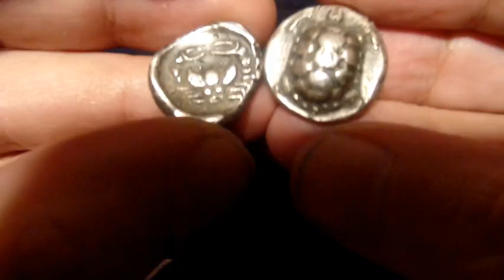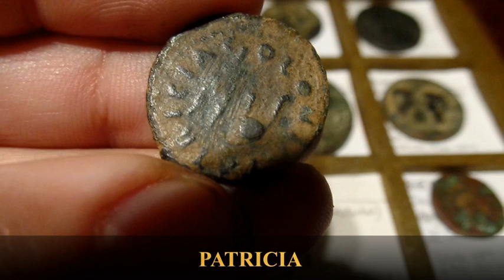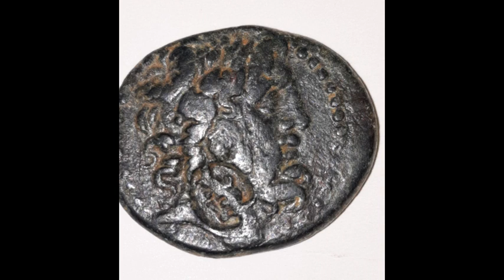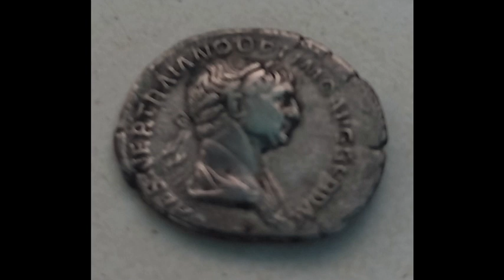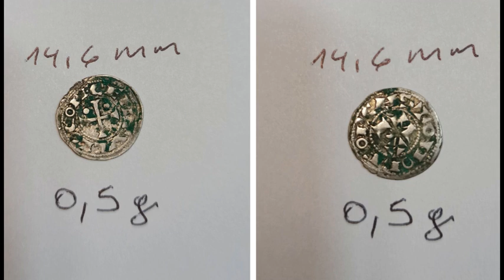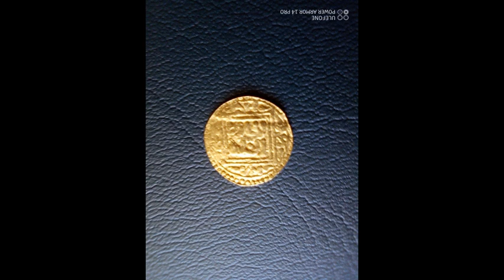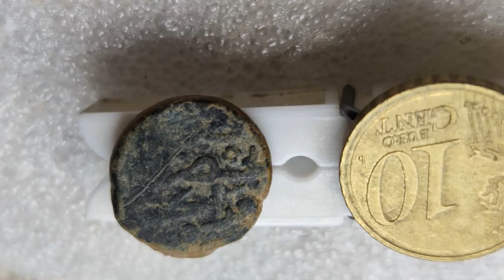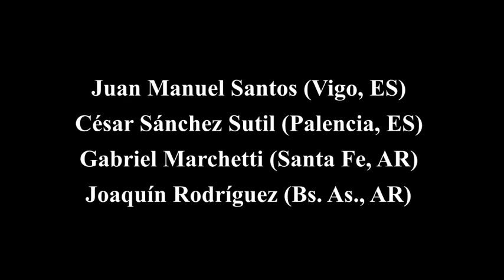Monedas misteriosas! Consultorio numismatico #11: 60 MONEDAS, de Hispania a los hunos en la India!